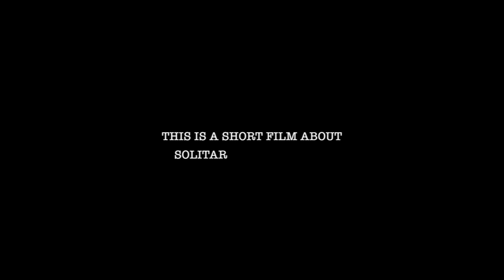THROUGH THE EYE OF A KEYHOLE Short Film Documentary Experimental HD (2015) WHAT Pictures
A short documentary about what it's like to be in solitary confinement, made for an Edge Hill University project. Directed by Matt Lidster.

Entered and shown at the:
► Ann Arbor Festival 2016
► 6th Athens International Digital Film Festival 2016

We very much appreciate you clicking on our content and watching all things we have to say. I hope you enjoyed this episode of Why It’s Okay and that it helped you see something differently.

This allows you to keep up to date with everything that we post and helps support us in what we do, which is to produce quality content for you to enjoy! We also produce some stuff that allows you to get started making your own stuff!